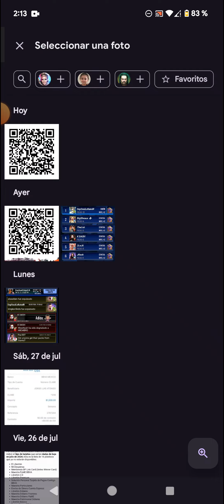WWe SuperCard S10 - 2 Good QR Codes